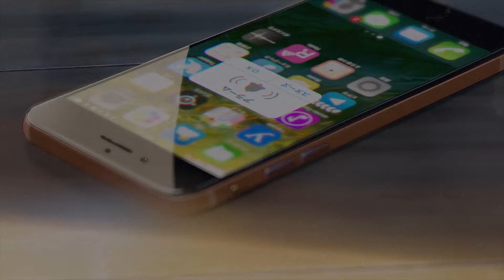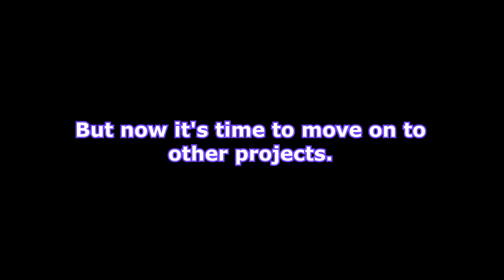The End Of Yurei™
Goodbye all, I really began focusing on this channel while I was still in school, and those were very very bad times. The entire time I've been 'consistently' uploading to this channel I've been in a very bad place mentally. I'm doing a lot better now and things are changing quickly in my life, and I'm uploading this as a final farewell to the days of my life defined by Siege and shitposts, I guess. It's been fun, but my attention is needed in better places now. Looking back, I smile on the stuff I made a lot, this channel is close to my heart! Even the things I found cringe after a while, I think I'll keep up, just as a shrine to who I was during my adolescence.

This likely isn't the end of me making videos, but it's certainly the end of this channel and me making this type of content. If I ever start again, it'll be very far down the line in a few years.